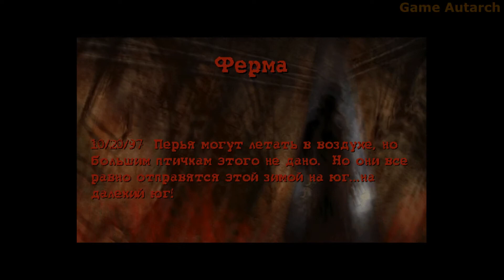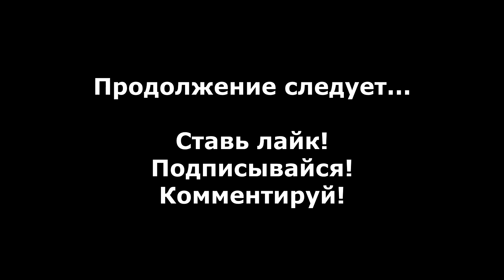Postal прохождение без комментариев #10 - Ферма (18+)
Прохождение Postal без комментариев #10 - Ферма (18+).

Postal - Это экшн, разработанный Running with Scissors и изданный Ripcord Games в 1997 году. 22 марта 2013 года игра была добавлена в Steam со всеми дополнениями.